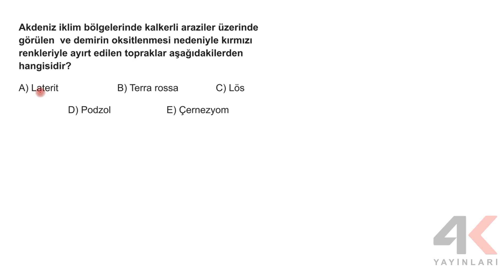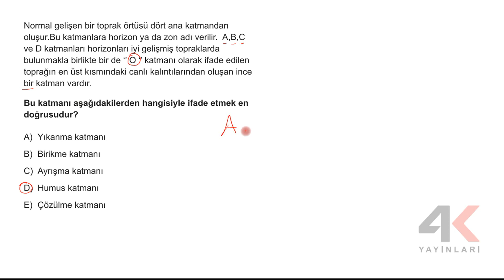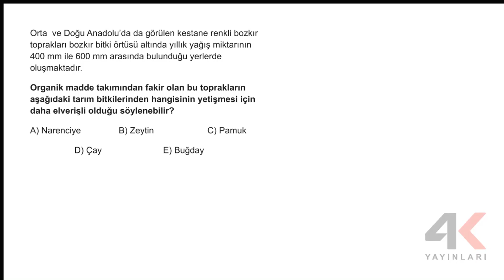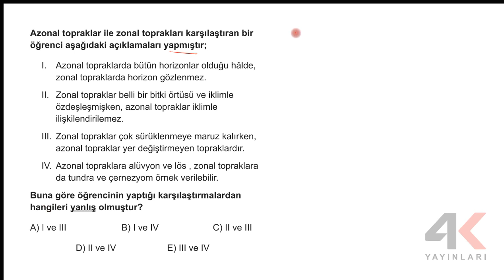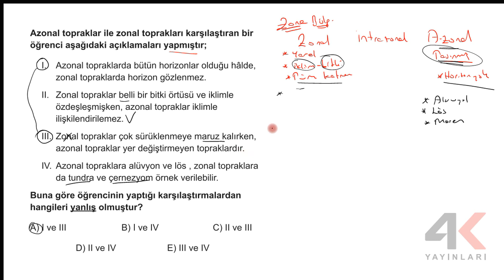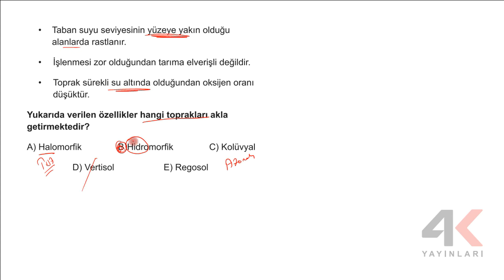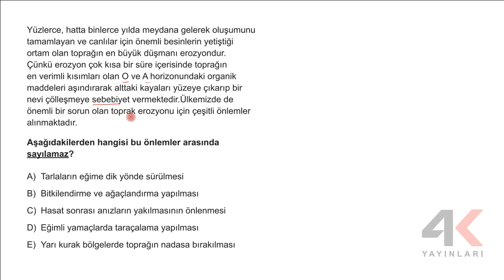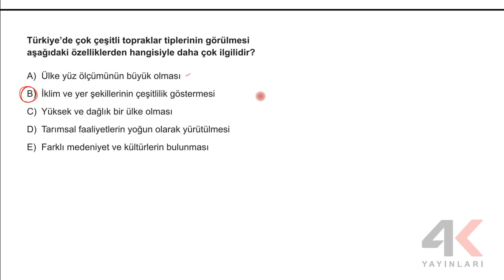TYT Coğrafya Soru Bankası Bölüm 01 Test 52 Soru Çözümleri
🎞 Soru Listesi
▶ 00:00:00 Bölüm
▶ 00:00:00 Soru 1
▶ 00:01:16 Soru 2
▶ 00:03:01 Soru 3
▶ 00:04:29 Soru 4
▶ 00:05:42 Soru 5
▶ 00:06:57 Soru 6
▶ 00:10:46 Soru 7
▶ 00:11:41 Soru 8
▶ 00:12:34 Soru 9
▶ 00:13:25 Soru 10
▶ 00:13:54 Soru 11
▶ 00:15:58 Soru 12